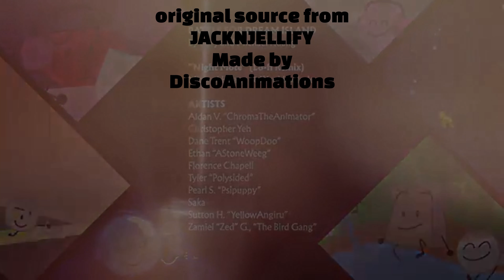all refrences in the video Lo-Fi Beats to Yoyle To — BFB 21 on Friday, July 3 (First vid)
wow i am speed